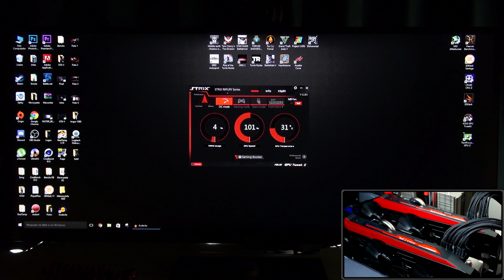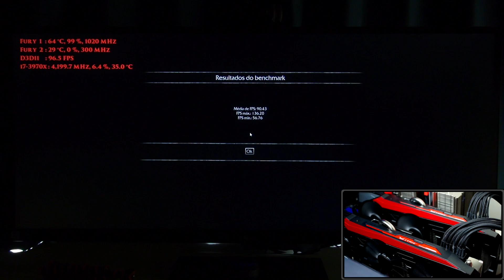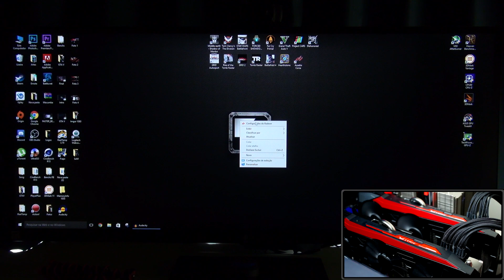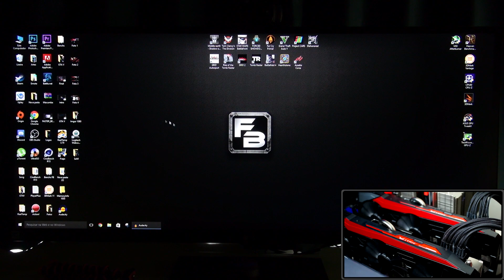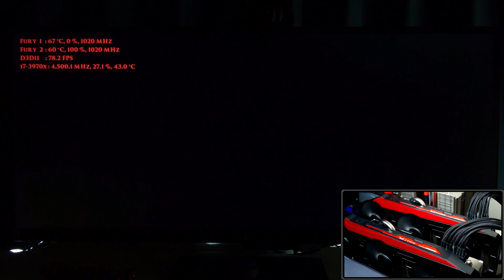# 412 [game] - Shadow of Mordor - R9 Fury | Crossfire | UltraWide